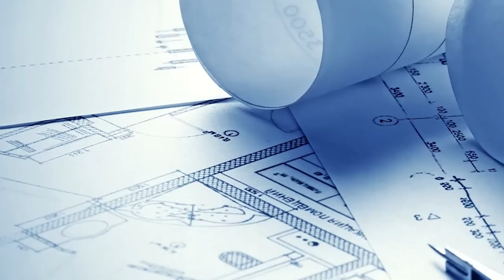Echelon Builders - Viera Gazebo Project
Time lapse photography featuring construction of pool gazebo. This gazebo was one of three Echelon Builders projects that transformed the ordinary backyard pool of this Space Coast home into a spectacular outdoor retreat.